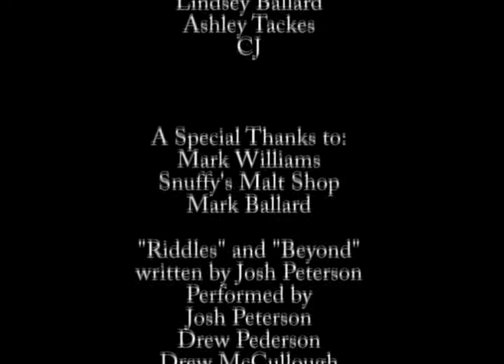Cheated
Intro to Theatre film '04.

Members of the Project: Drew McCullough, Pat Vilson, Stacy Tillman, Lindsey Ballard, Jamie Howey, Ashley Tackes, Jayde Wardlow, Nicole Mata, CJ Johnson, Christine Esterl, Whitney Beck